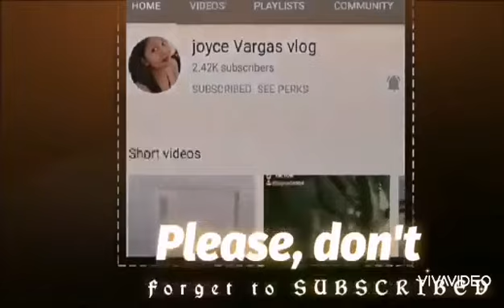Meet my friend girlfriend in YouTube today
just sharing my Sunday special I meet my friend gf @blackangel25